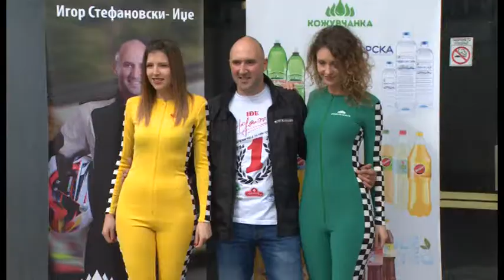igor stefanovski idze vo prilep